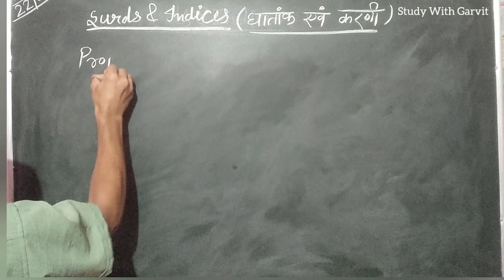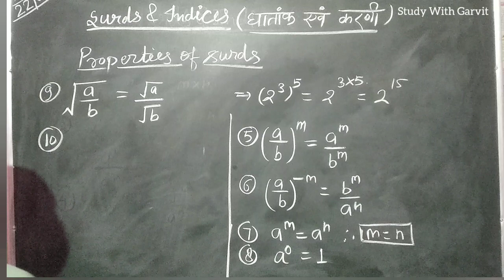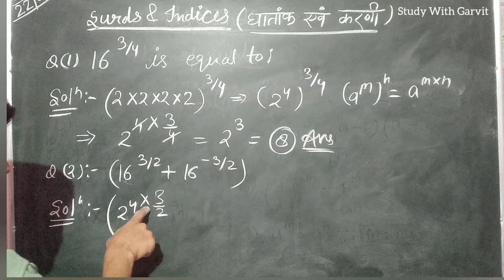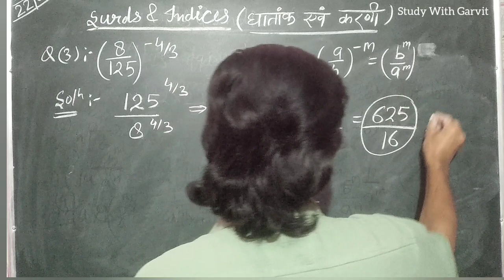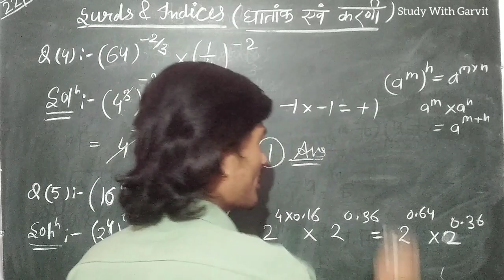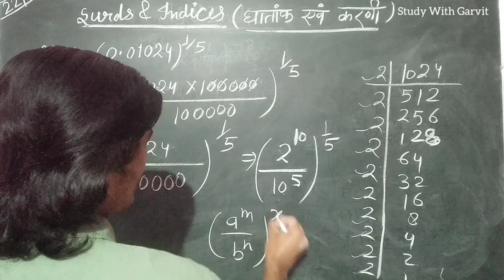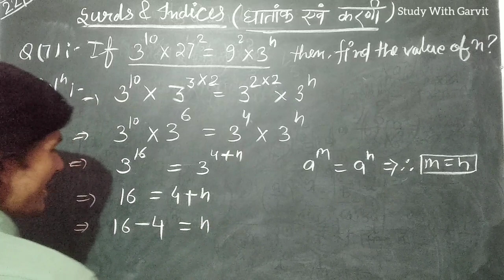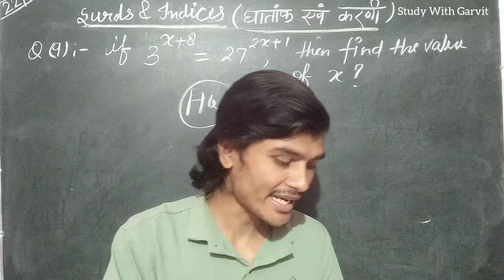Surds & Indices | घातांक एवं करणी | #04 | Uttarakhand S.I / Scaler & SSC GD 2024-25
So aap log mere sath jud ke mere sath padh skte hain. . Video ko like kare aur dosto ke sath jarur share kare !!

number System
mensuration
profit and loss
average
boat and stream
remainder theorem
Simple interest
compound interest
time and work
percentage
maths for competative exams
maths
maths for ssc gd
maths complete course
maths for uttarakhand s.i
maths complete classes
uttarakhand Kanisht sahayak
uttarakhand junior assistant
uttrakhand exams
ukpsc exams 2022
Uttarakhand MCQs
forest guard exam
Forest guard mcqs
uk Forest guard
Uk exams
Uk Junior assistant
Uk Junior assistant exam 2022
Ukpsc kya hai
ukpsc ki tayyari kaise kare
uttarakhand kaise padhe
uttarakhand ki konsi books best hain
uttarakhand Kanisht sahayak
uttarakhand junior assistent